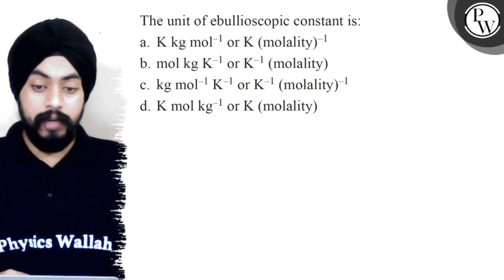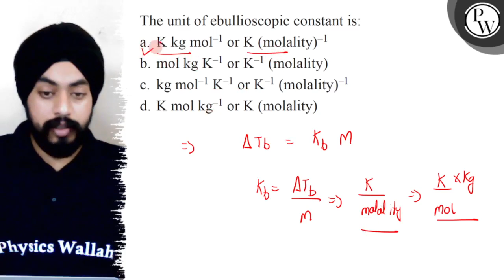The unit of ebullioscopic constant is: a. \( \mathrm{K} \mathrm{kg}...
The unit of ebullioscopic constant is:
a. \( \mathrm{K} \mathrm{kg} \mathrm{mol}{ }^{-1} \) or \( \mathrm{K} \) (molality) \( { }^{-1} \)
b. \( m o l \mathrm{~kg} \mathrm{~K}^{-1} \) or \( \mathrm{K}^{-1} \) (molality)
c. \( \mathrm{kg} \mathrm{mol} \mathrm{m}^{-1} \mathrm{~K}^{-1} \) or \( \mathrm{K}^{-1} \) (molality) \( { }^{-1} \)
d. \( \mathrm{K} \mathrm{mol} \mathrm{} \mathrm{kg}^{-1} \) or \( \mathrm{K} \) (molality)